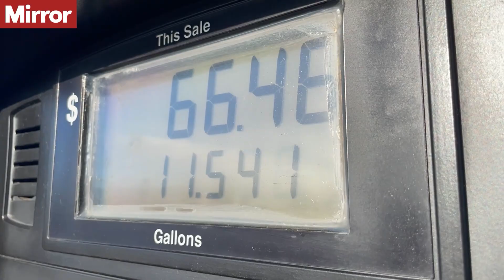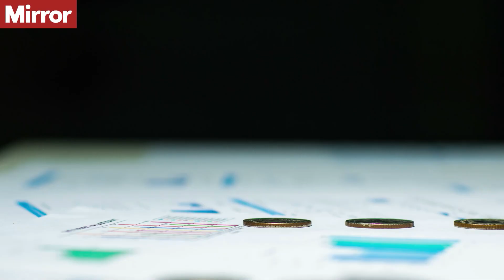What high inflation means in the UK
UK inflation has climbed to 9.1% as the cost of living crisis continues to squeeze household finances.

The consumer prices index (CPI) measure of inflation rose in the 12 months to May to its highest level sinceMarch 1982.

CPI had already hit a 40-year high when it reached 9% the previous month, according to latest Office for National Statistics (ONS) data.

Continue reading at The Mirror:
UK inflation hits 9.1% in new 40-year high as cost of living crisis deepens